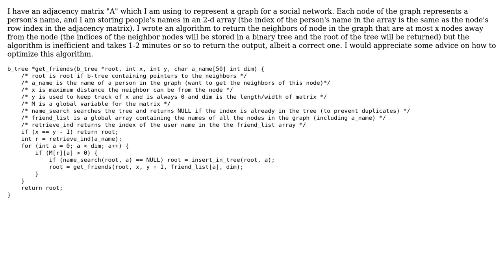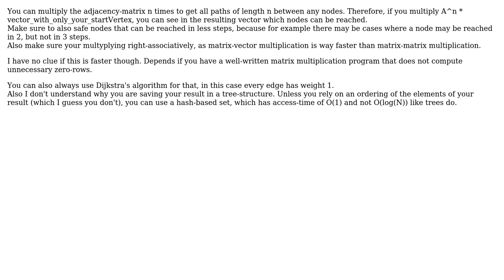How can I modify my graph traversal algorithm to increase efficiency?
With thanks & praise to God, and with thanks to the many people who have made this project possible! | Content (except music & images) licensed under CC BY-SA | Music | Images & others | With thanks to user Moritz Gross user Lugvid_Pax and the Stack Exchange Network Trademarks are property of their respective owners. You are responsible for your own actions.